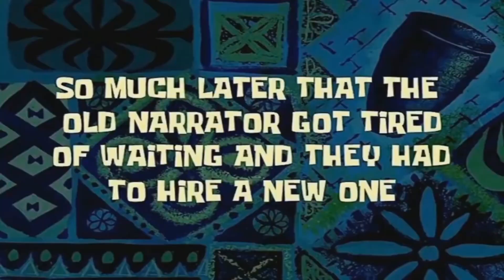Buscando Mica | Mojo Jojo (Valio Barriga Señor Don U3RG4)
Realizando una entrega mi casco se rompió, ahora debo conseguir la mica, pues un Mojo Jojo sin mica se vuelve un casco mas del monton